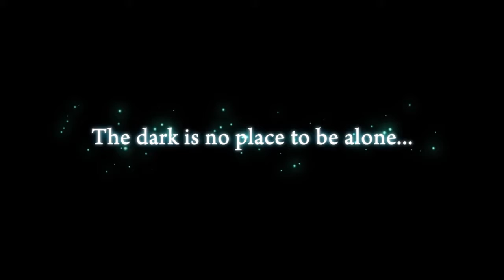YOM3 PV1 Announcement US 0518